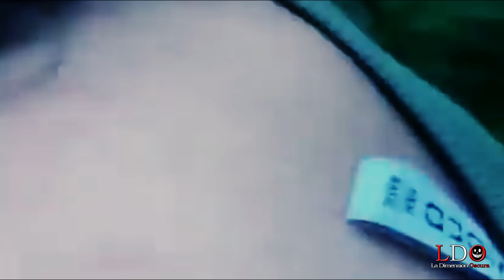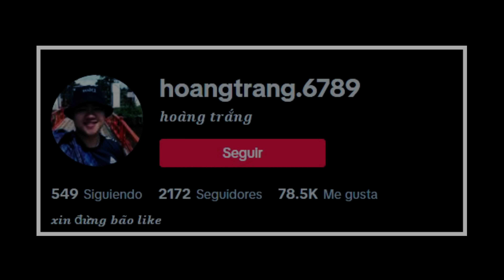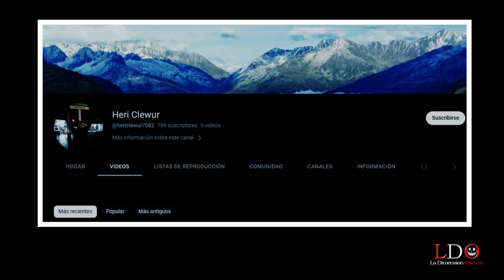6 Grabaciones aterradoras que no te puedes perder💀💀💀[La niña del bosque]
YMelgar I Compositor
Videos utilizados como efectos y referencias
Pixabay